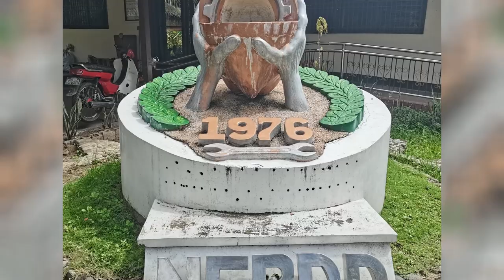PCA-Zamboanga Research Center celebrates its Founding Anniversary on March 1, 2022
A quick look inside the PCA-Zamboanga Research Center, San Ramon, Zamboanga City